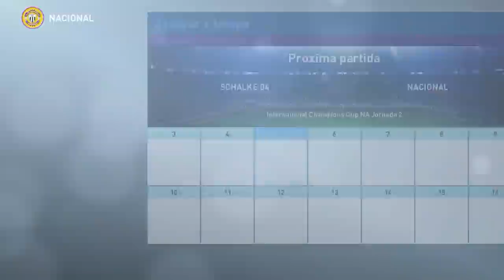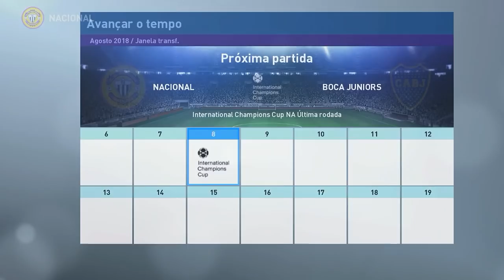O COMEÇO DA CARREIRA DO ROBOZINHO CR7 JR (CRISTIANINHO) - CRISTIANO RONALDO PES 2019